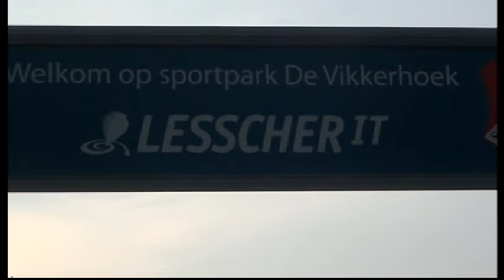S.V. Wilhelminaschool 2 - S.v Excelsior'31 2